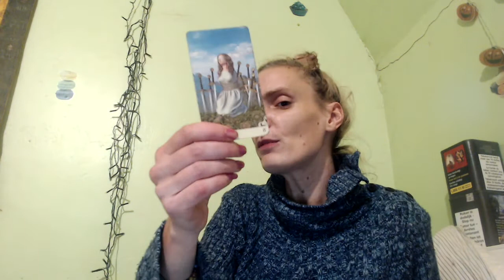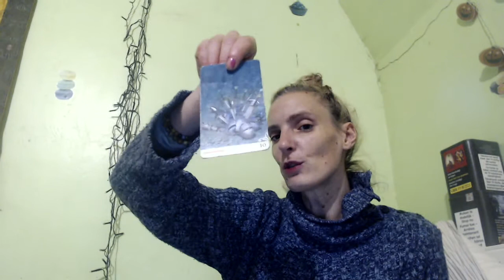Tirage Sagittaires 2022 : Mettre en pratique les acquis